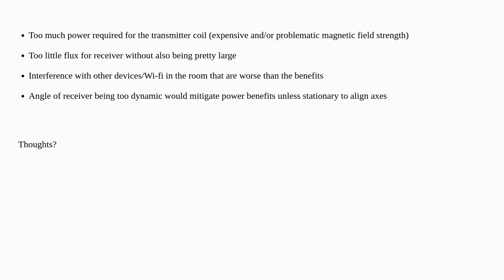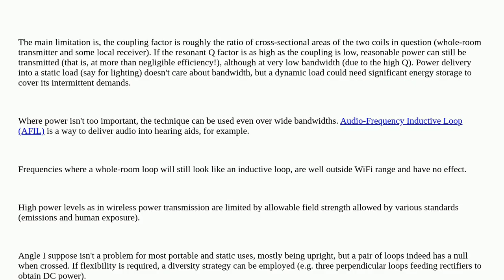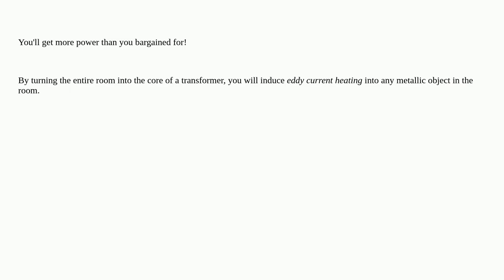Electronics: Would a room-sized coil used for inductive coupling and wireless energy transfer be ...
Would a room-sized coil used for inductive coupling and wireless energy transfer be feasible?

A special thanks goes out to the community

  coupling wireless-charging inductive